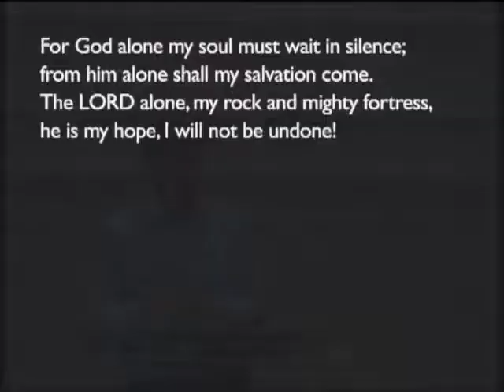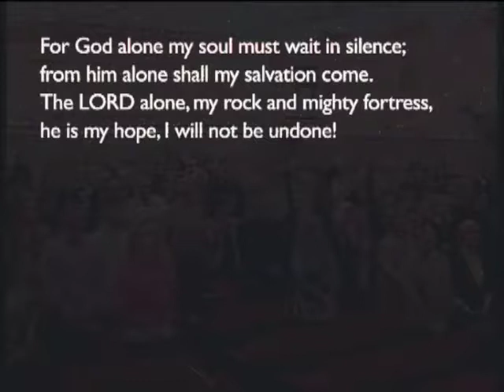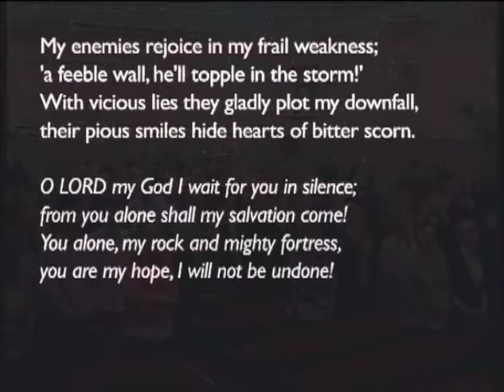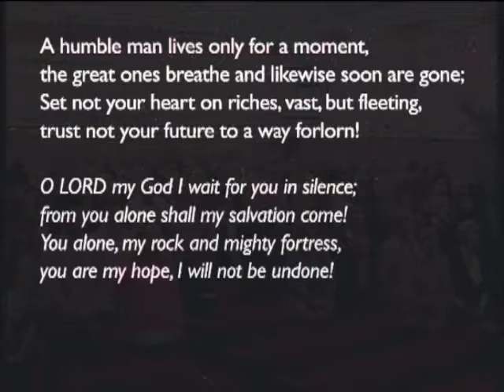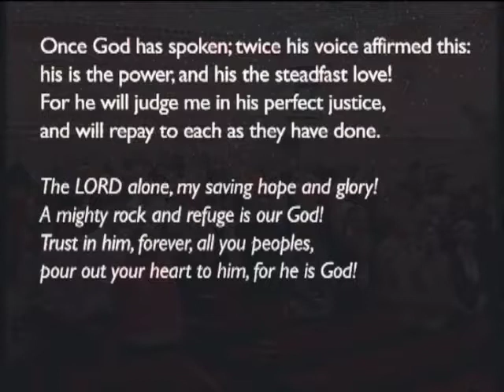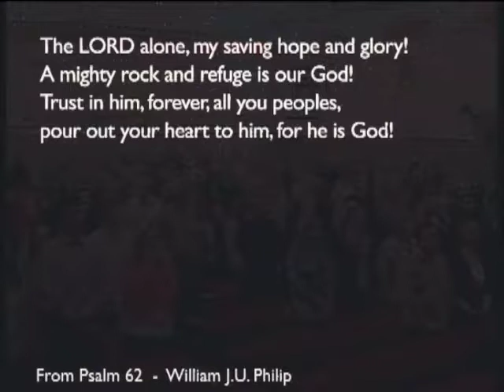170430pm - 2 Peter 2